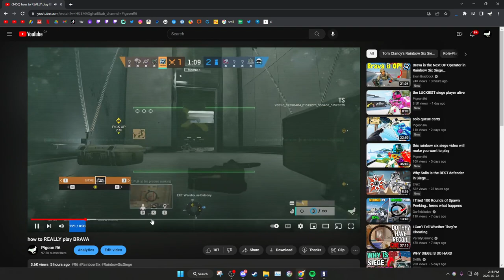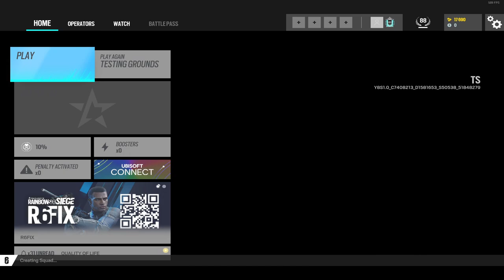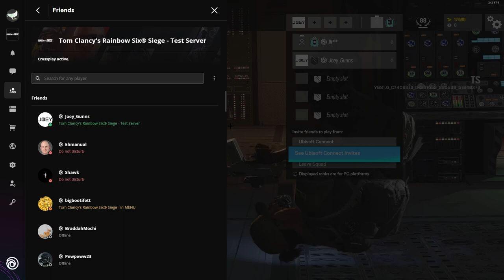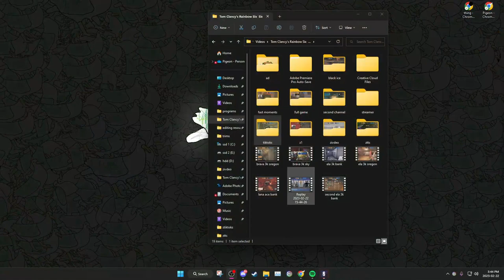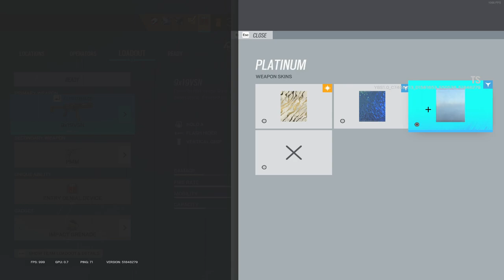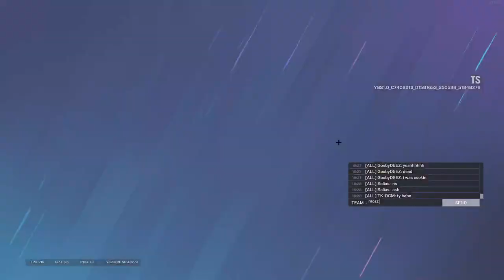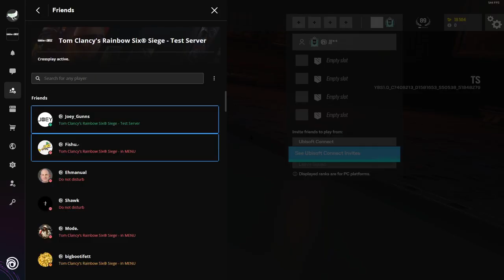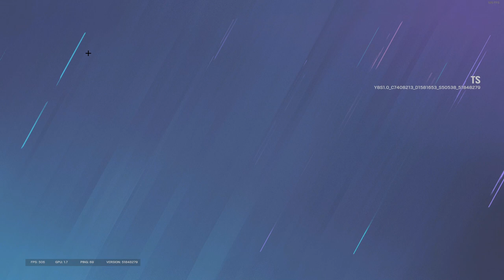*NEW* Operator BRAVA Gameplay